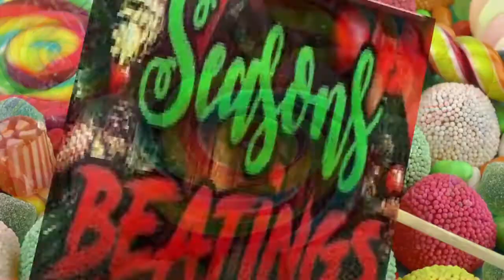WWE Seasons Beatings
X-Pac vs Buddy Murphy